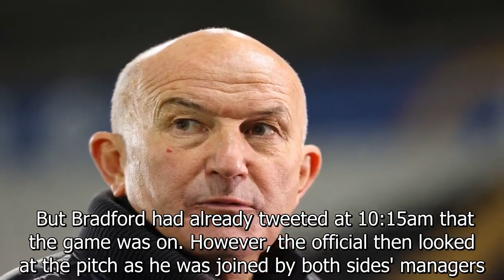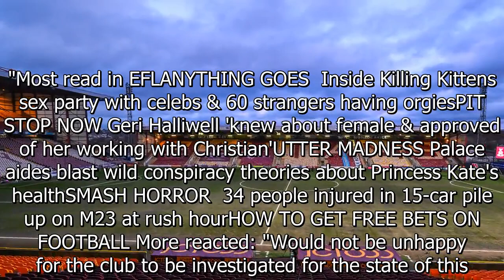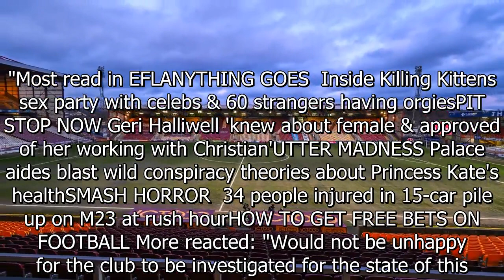EFL clash postponed just an hour before kickoff as fans fume 'you're a disgrace'